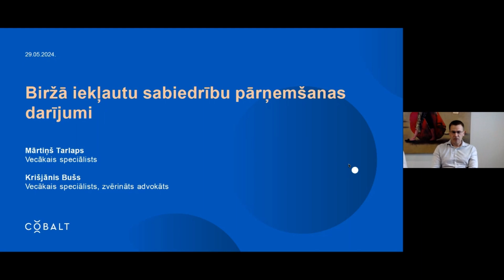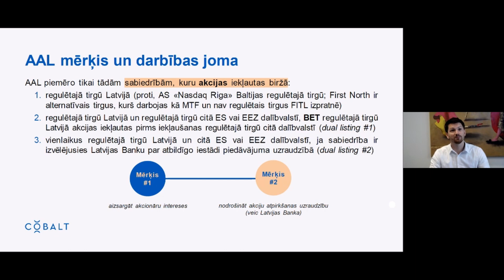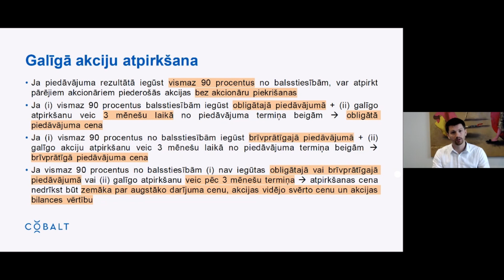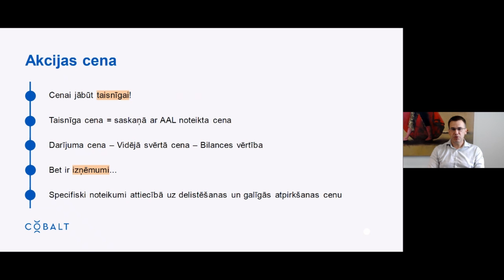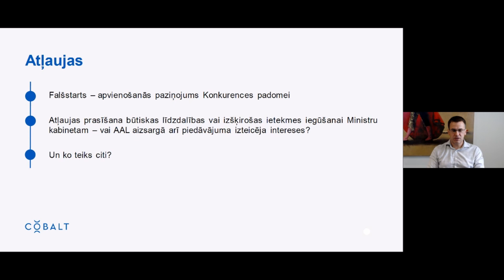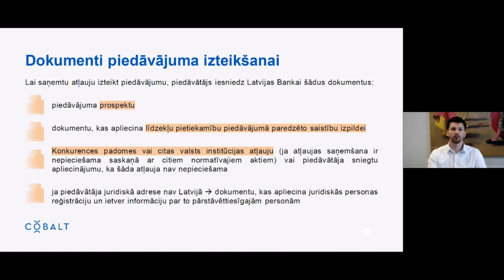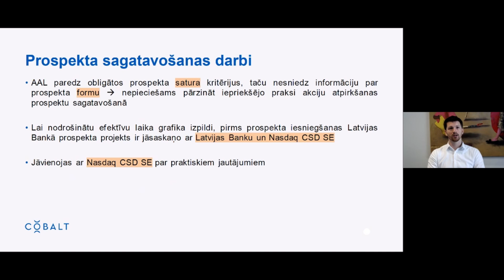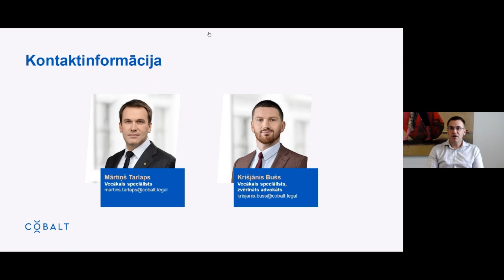VEBINĀRS | Biržā iekļautu sabiedrību pārņemšanas darījumi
Palielinoties darījumu aktivitātei kapitāla tirgū, uzņēmumiem, kas vēlas iegādāties vai pārdot publiskajā apgrozībā esošas akcijas, ir jāievēro ar normatīvajiem aktiem aizsargātās akcionāru intereses un īpašā akciju iegādes un atsavināšanas kārtība.
2023. gadā COBALT palīdzēja saviem klientiem īstenot divus vērā ņemamus darījumus ar publiskas apgrozības akcijām: akciju brīvprātīgo un tam sekojošo galīgo akciju atpirkšanu, kā arī akcionāra iziešanu no regulētajā tirgū iekļautas akciju sabiedrības tā saucamā vadības izpirkuma (management buyout) ietvaros. Šādi darījumi ir pakļauti virknei speciālu likumu un noteikumu prasību, kas, no vienas puses, padara šos darījumu sarežģītākus, taču, no otras puses, nodrošina darījumos iesaistītajiem zināmu noteiktību un aizsardzību.
Vebinārā dalīsimies ar savu pieredzi un vērojumiem par to, kā daudzās normatīvās prasības ietekmē darījumus ar publiskas apgrozības akcijām un kas jāņem vērā, plānojot šādus darījumus. Īpašu uzmanību veltīsim Akciju atpirkšanas likuma regulējumam un tā priekšrocībām un trūkumiem, kā arī sniegsim ieskatu praktiskajos un juridiskajos jautājumos, ar kuriem saskaras personas, kuras veic darījumu ar publiskas apgrozības akcijām.

Programmā:
• akciju atpirkšanas normatīvais regulējums;
• akciju atpirkšanas plānošana;
• akciju atpirkšanas piedāvājuma prospekta un citu saistīto dokumentu sagatavošana;
• akciju atpirkšanas norise.

Lektori:
Mārtiņš Tarlaps / Vecākais speciālists
Krišjānis Bušs / Vecākais speciālists, zvērināts advokāts